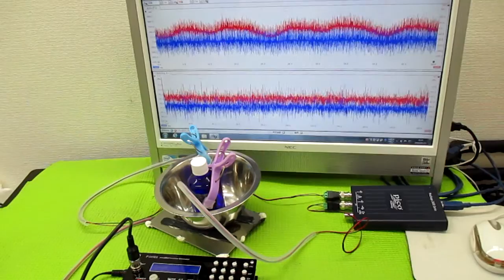非線形振動現象をコントロールする超音波発振制御技術